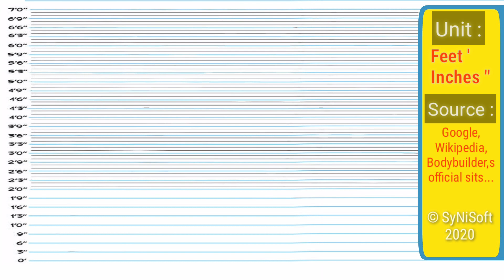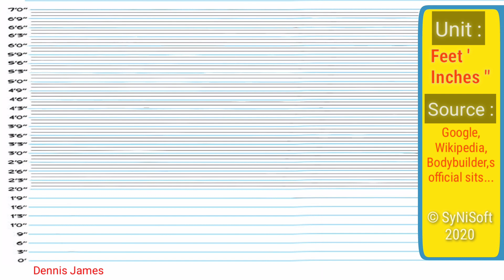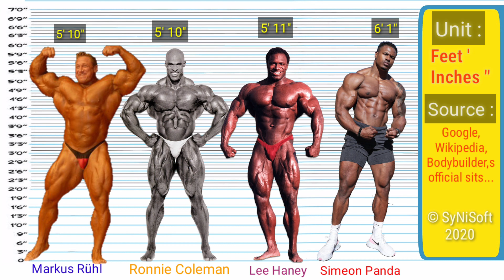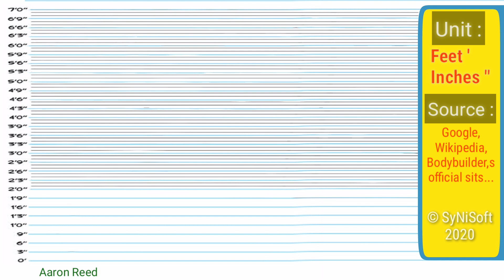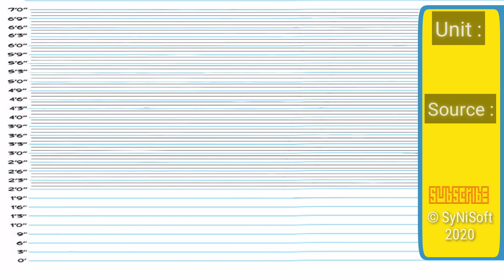Top Bodybuilders Height Comparison chart | All Bodybuilders Around the World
In the body building world,
there are some absolute giant Bodybuilders,
 and some are very short,they use a variety of tools to get ready for a competition, and each of these tools are in some way geared towards creating a body that possesses the greatest amounts of muscle mass and the lowest levels of body fat.